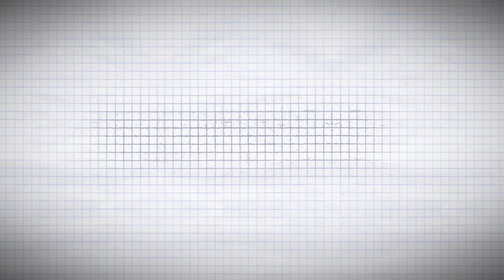LES ERREURS D'OFFICINE EPISODE 1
La correction des erreurs est faite en fin de vidéo !

Attention : un changement a eu lieu avec la pipette du Perdolan !

Maintenant 1kg = 15 mg !!! On ne peut donc plus donner 1,5 x la dose de poids par prise comme mentionné dans la vidéo (5min24 à 5min40) mais uniquement 1 dose de poids par prise comme pour le Nurofen.